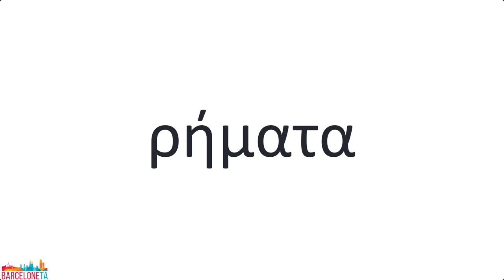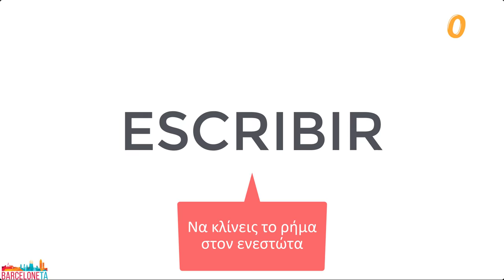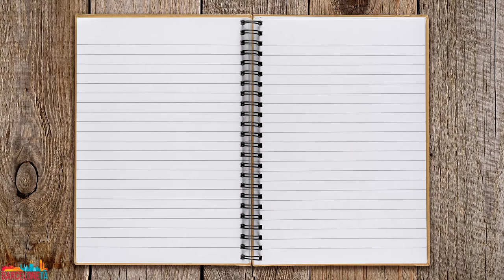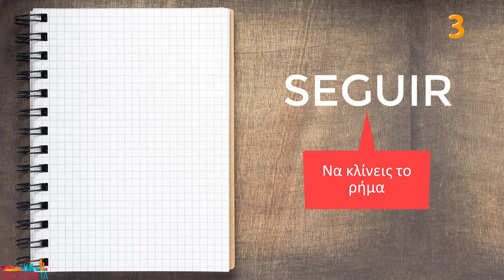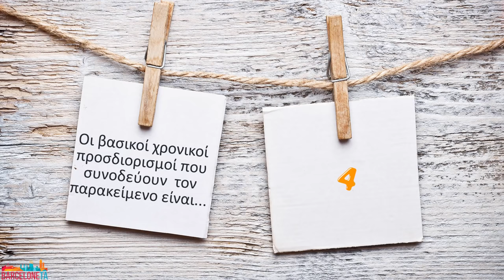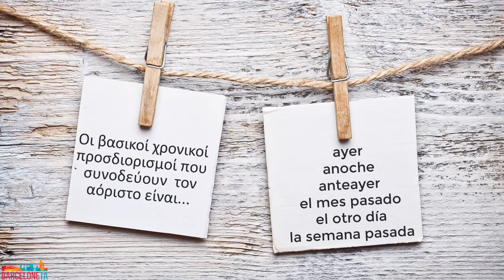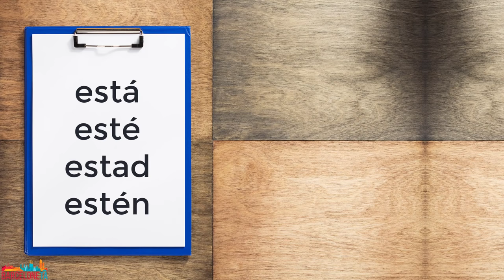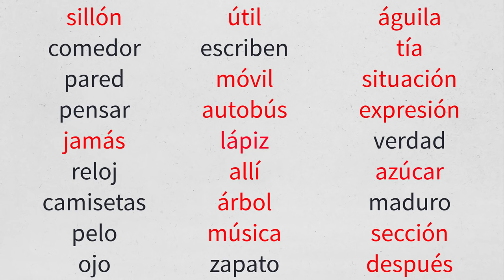18 θέματα για να κάνεις μία άριστη επανάληψη στα ισπανικά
Το σημαντικότερο είναι να μην αφήνουμε την επανάληψη για την τελευταία στιγμή!
Σίγουρα θα έχεις κρατήσει σημειώσεις όλη τη χρονια, όμως αρκετές φορές κάτι θα γίνει και θα χάσεις κάποιο μάθημα. Είτε ειναι το πρώτο, είτε το δέκατο. στο βίντεο αυτό θα δεις συμπυκνωμένα τα κυριότερα σημεία που έχουν αναφερθεί σε κάποια μάθηματα αλλά και όσα έχω τονίσει κατα τη διάρκεια της πρώτης χρονιάς των ισπανικών.
Θα μπορούσα να βάλω και άλλες ενότητες για επανάληψη αλλά θα το αφήσω για το επόμενο βίντεο.

Έχω χωρίσει το βίντεο σε περιεχόμενα για να μπορείς να κάνεις επανάληψη αυτό που θες.

ΠΕΡΙΕΧΟΜΕΝΑ:

Επίπεδο 1: Το ανάποδο ερωτηματικό 0:48
Επίπεδο 2: Χρήσιμο λεξιλόγιο για την τάξη 1:24
Επίπεδο 3: Καλημέρα 2:06
Επίπεδο 4: Πώς είσαι; 2:25
Επίπεδο 5: Βασικά ρήματα και Ενεστώτας 2:51
Επίπεδο 6: Ανεπίσημος διάλογος 5:05
Επίπεδο 7: Επίσημος διάλογος 7:26
Επίπεδο 8: Λεξιλόγιο για το σπίτι 9:59
Επίπεδο 9: Επιρρήματα 11:14
Επίπεδο 10: Ανώμαλα ρήματα 12:49
Επίπεδο 11: Ουσιαστικά 15:50
Επίπεδο 12: Η ώρα 16:40
Επίπεδο 13: Παρακείμενος 17:33
Επίπεδο 14: Αόριστος 20:18
Επίπεδο 15: Ο καιρός 24:54
Επίπεδο 16: Παρατατικός 25:33
Επίπεδο 17: Προστακτική 26:45
Επίπεδο 18: Τονισμός 33:26